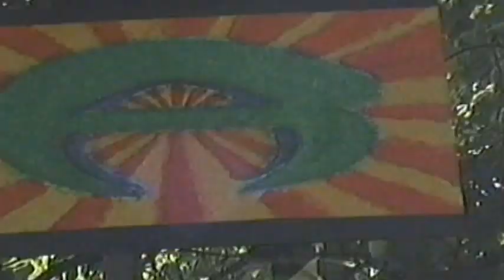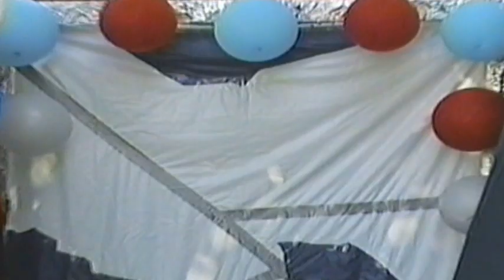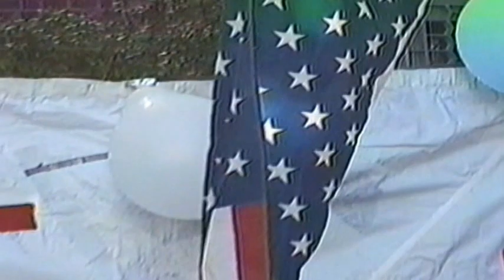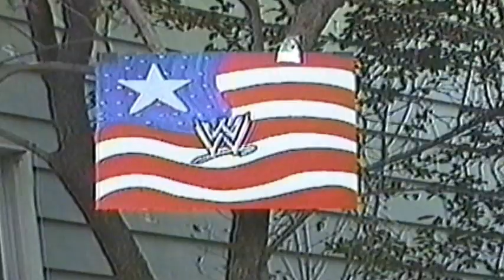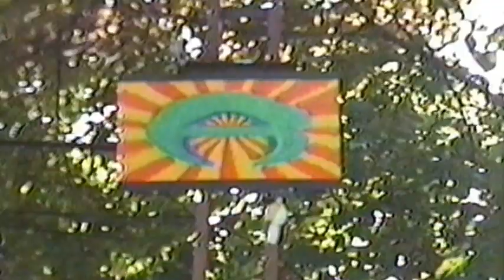BWE Great American Bash 2004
BWE SmackDown presents: The Great American Bash 2004 Hosted By STRATUS

Regginald Odom vs. Mysterio
(California Street Fight)

Henry Camacho vs. Tye 'BTZ' Biggs- United States Championship

Joey Stylez adresses the BWE fans.

Milton 'Xtreme' Pena vs Enforcer

Dave Mathews vs. Punisher - NO DQ - BWE Championship.

***BWE 2OXIII LIVE! Sunday JUNE 3O***